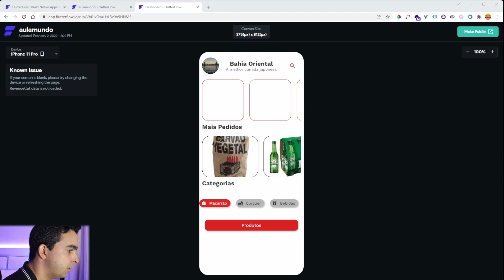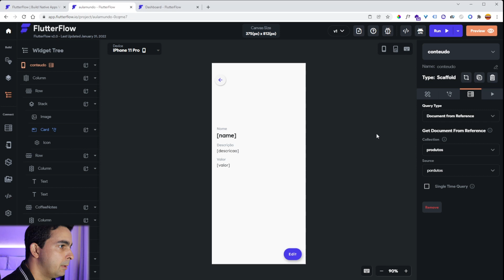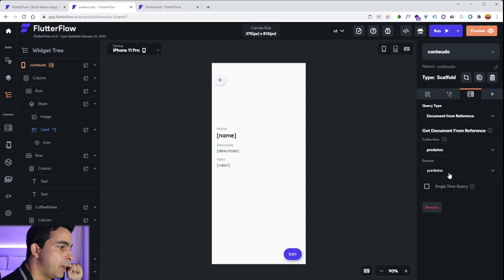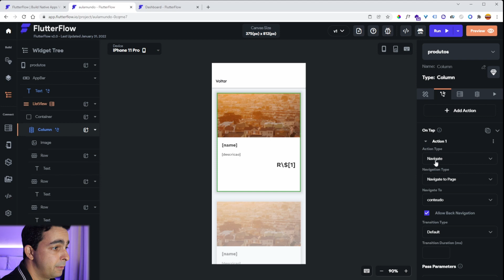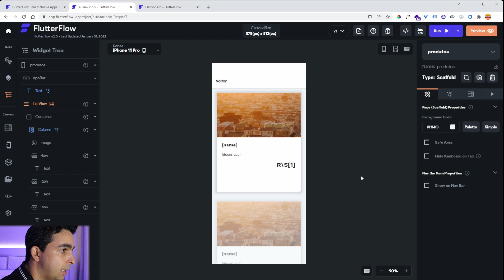Como passar dados entre páginas tutorial flutterflow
00:01 INSCREVA-SE
00:05  APRESENTAÇÃO